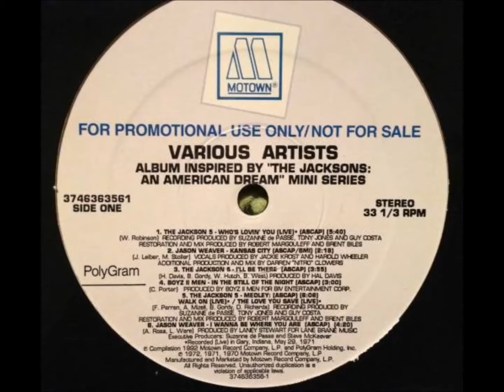JASON WEAVER - I WANNA BE WHERE YOU ARE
US PROMO.
come back jackson5!!
極上カバーです。
new jack調がかなり気持ち良いです!!